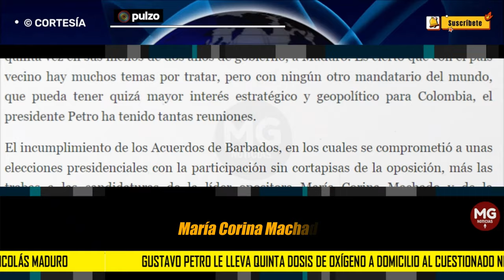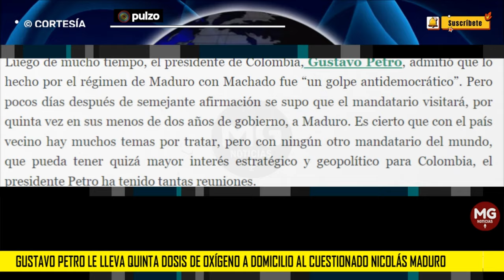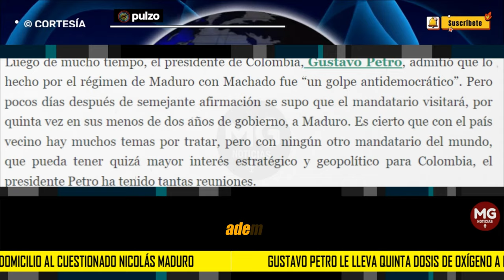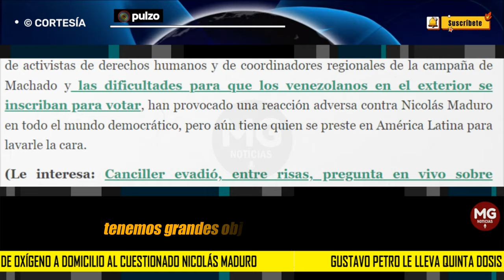🎯 GUSTAVO PETRO LE LLEVA QUINTA DOSIS DE OXIGENO A DOMICILIO AL CUESTIONADO NICOLAS MADURO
Gustavo Petro le lleva quinta dosis de oxígeno a domicilio al cuestionado Nicolás Maduro
En menos de dos años, el presidente colombiano visita por quinta vez a la cabeza del régimen venezolano, objeto de críticas por sus medidas antidemocráticas.
PULZO